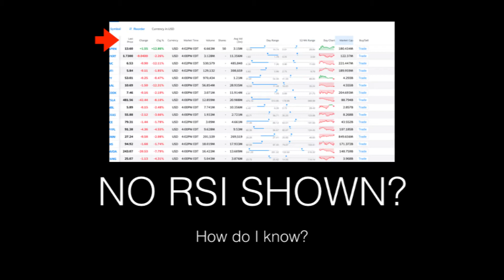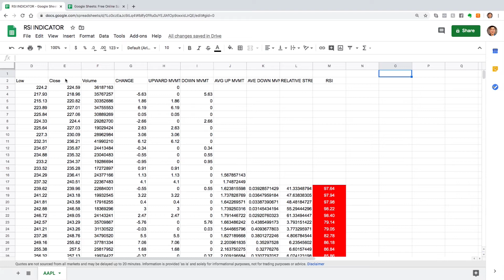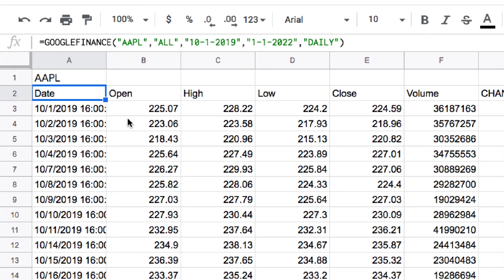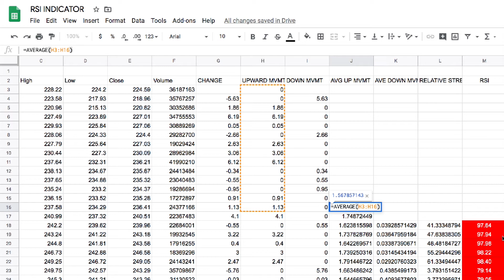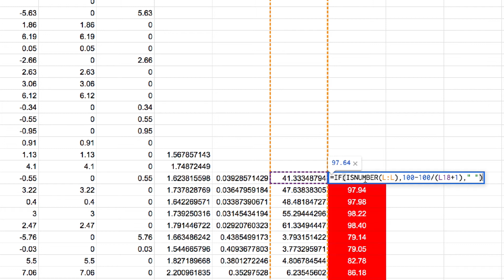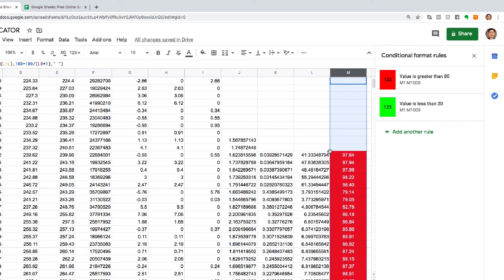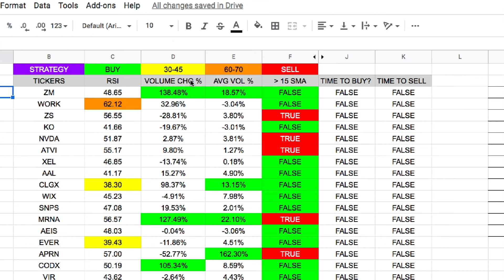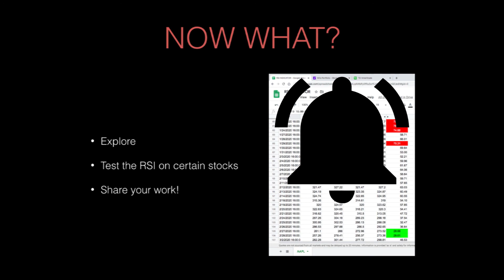How To Build Your Own Automatic Stock RSI Indicator Watchlist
How do you find out if a stock has a low RSI? This tool will help show all of the RSI for the stocks that you have on your watchlist. It’s free, and you’re able to customize it just the way you want. In building this tool, it helped me understand how the RSI is calculated. I hope you learn something from this so that you will be able to effectively use the RSI indicator in your trade strategy.

Remember, the stocks you see in this video are not recommendations! Before investing, make sure to research the stock to make sure it fits your investment plan!